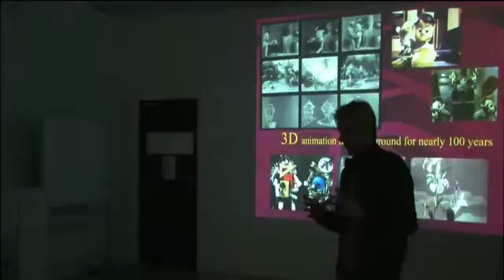Jerry Lunchtalk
Jerry Lunchtalk on 14/09/2011